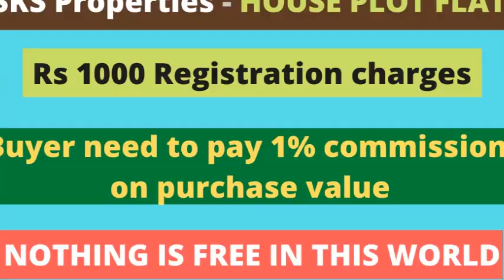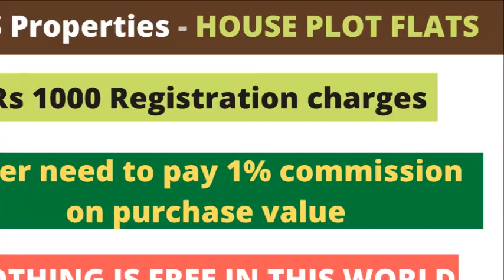BEAUTIFUL 2 BHK FLAT FOR SALE - ID - 627